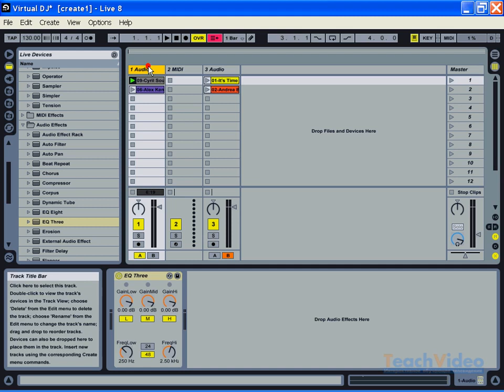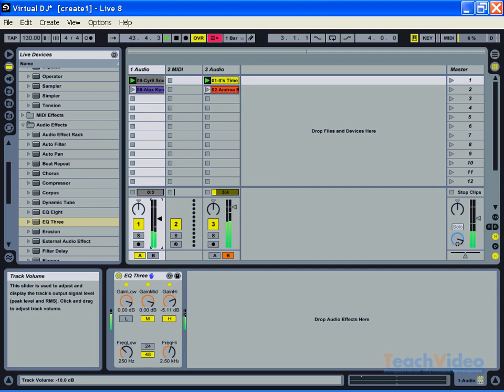Эквализация композиций в Ableton Live 8 35 36